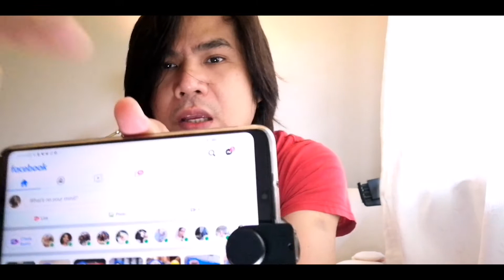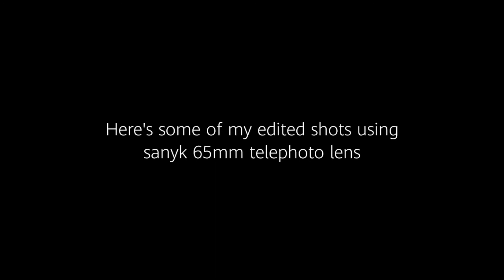Do I need to buy SANYK 65mm lens?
SANYK 65mm telephoto lens - Review after 2 months of using it. pros and con's.